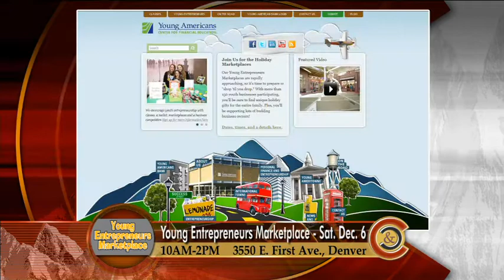Young Americans Meta's Homeade Things December 4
An eight-year old entrepreneur stitches together her own business one thread at a time. Watch and learn about the Young Entrepreneurs Marketplace put on by Young Americans Center for Financial Education.